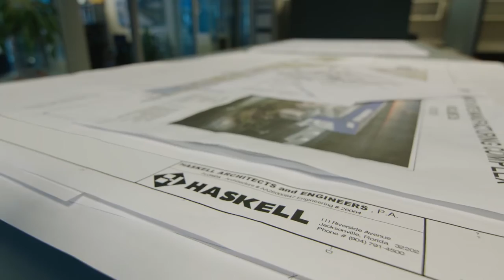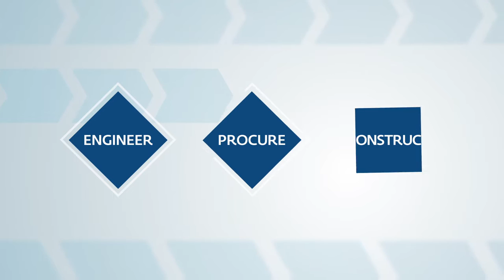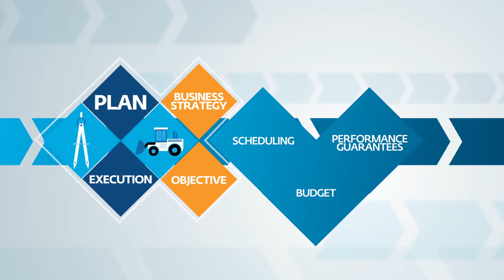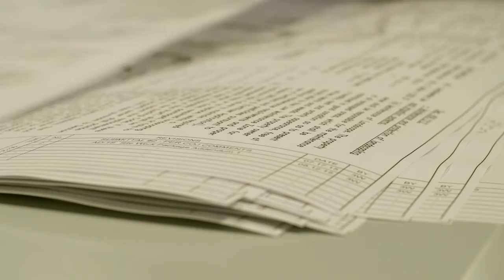Haskell EPC Overview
Take a moment to watch how our experts describe the engineer-procure-construct (EPC) project delivery method. See why it has become such a popular choice for manufacturers.